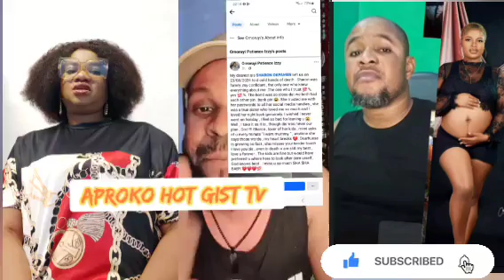😭💔 This is so sad